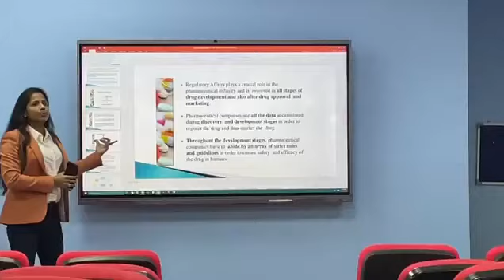Dubai inter college seminar session on Regulatory Affairs